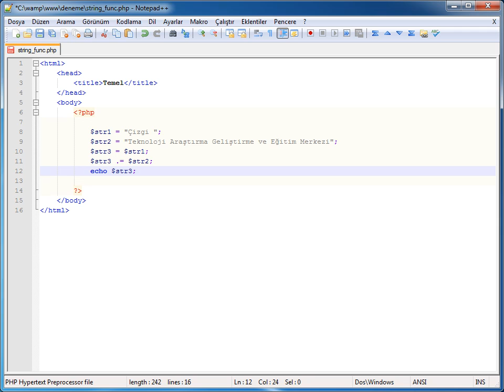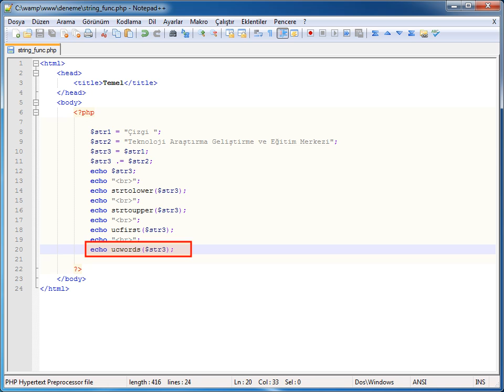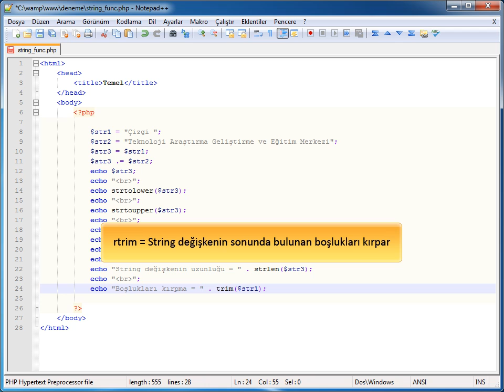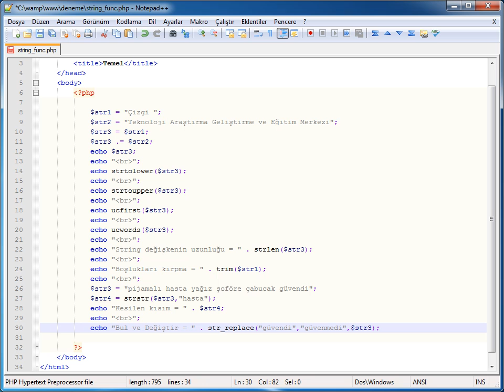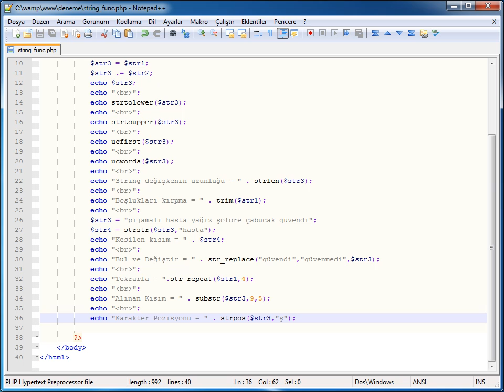PHP-MYSQL - 04 Veri Tipleri: 03 String Fonksiyonları